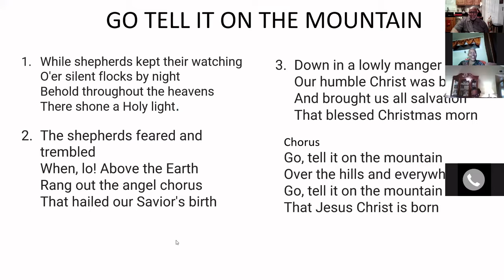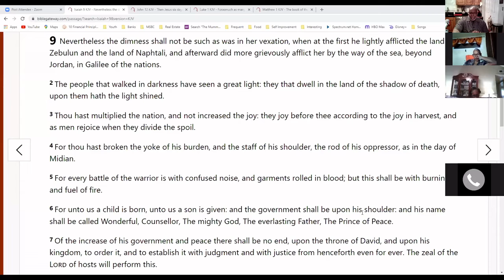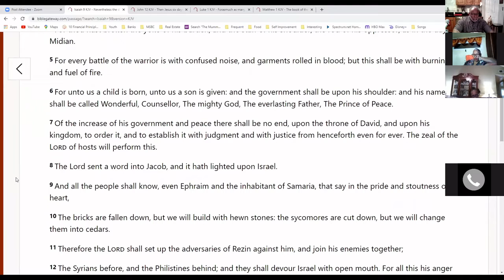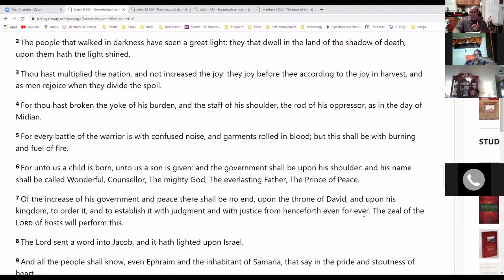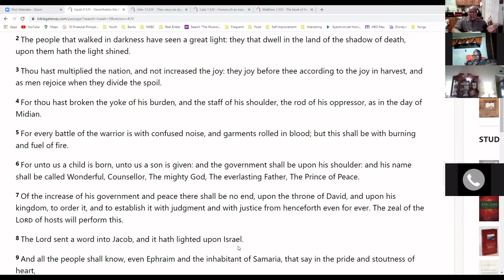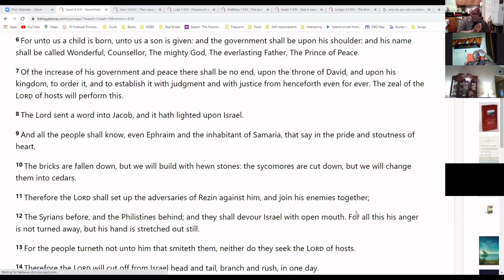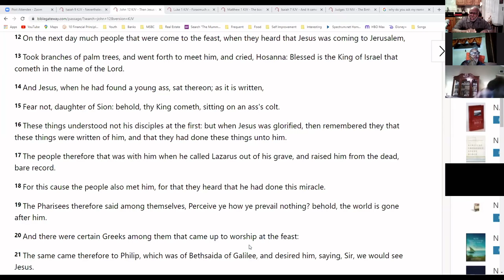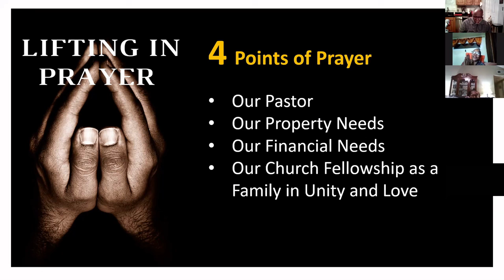Bible Study Dec 14th 2021